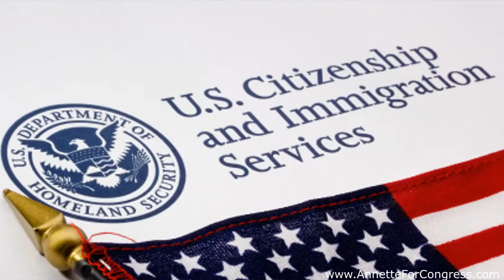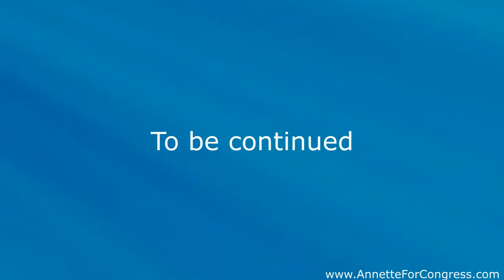Vote Dr Annette Teijeiro NV CD3 - Opponents Fiore, Roberson, Matthews, Tarkanian